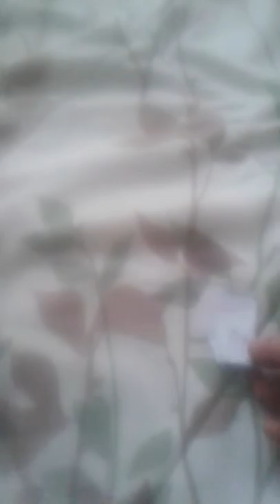Poker chip and coffee getting out of school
So this is a little story about coffee getting out of school and then eventually she found her friend that she met on the bus it was poker chip that is all i can say Bye!